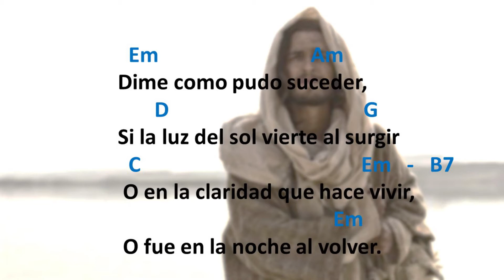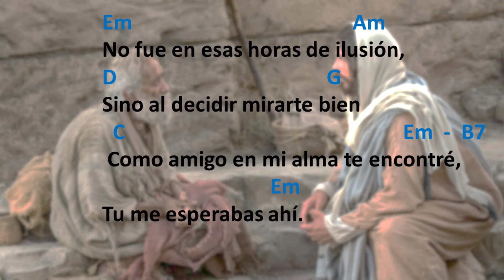EL ENCUENTRO (Señor permite que te hable hoy)